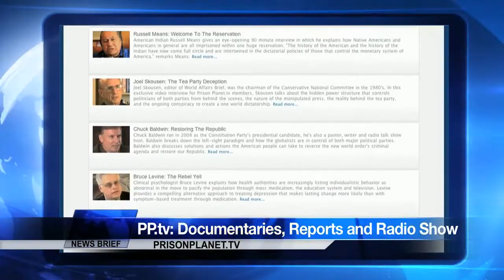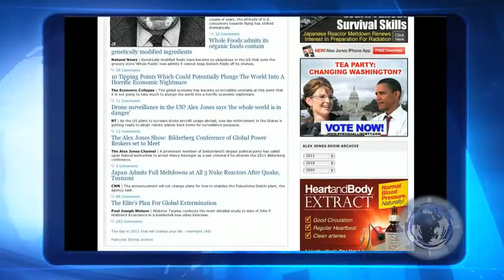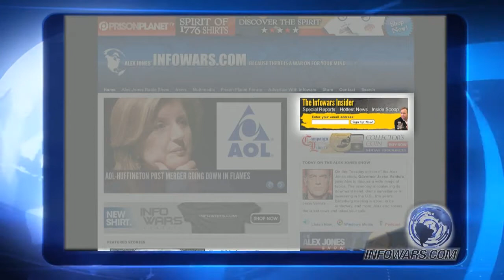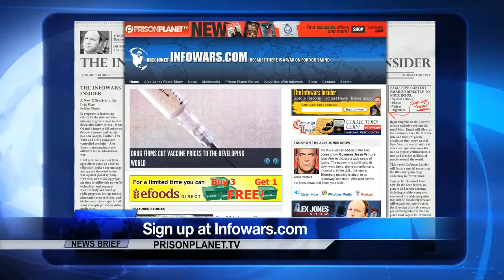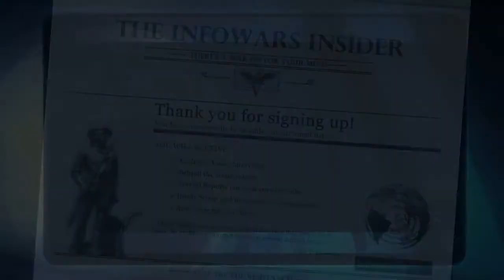The Infowars Insider Video - Important news about the future of Infowars.com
"Alex Jones and the crew at Infowars.com and Prison Planet.com followed events in St. Moritz, Switzerland, closely this week as the elite met behind closed doors to strategize events for the coming year. The Bilderberg Group holds an annual, unofficial, ostensibly secret and invitation-only conference in various swanky resort locations around the world. It is routinely attended by monarchs, bankers, government officials, corporate media magnates, and other luminaries considered important by the global elite.

The original conference was held at the Hotel de Bilderberg, near Arnhem in the Netherlands, from May 29 to 31 in 1954. It was organized by a former Nazi, Prince Bernhard of Lippe-Biesterfeld, prince consort of Queen Juliana of the Netherlands and father of six children, including the current monarch Queen Beatrix.

According to inside sources close to intrepid Bilderberg sleuth and ace journalist Jim Tucker, NATO's ongoing war in Libya was at the top of the agenda this year. The globalists want to create a "big bloody war" in the region, Tucker told Alex Jones on Thursday, June 9, as the meeting was
convening. High oil prices and exorbitant prices reflected at the pump will be used to gain the support of the commoners for continued military action in the Middle East, according to Tucker. The elite are particularly concerned about the growing opposition in the U.S. Congress to wars and
interventions declared by the executive branch in violation of the Constitution on their behalf.

The global elite are also perturbed by increased exposure of their agenda. Tucker, Daniel Estulin, Alex Jones, and others have increasingly exposed the machinations of the elite as they plot their world government and one-world economic system with its common currency and efforts to do away with national sovereignty. According to Tucker's inside sources, the elite strategized on how to tame the internet and muzzle the alternative media. In the months ahead, they will support from behind the scenes a number of bills currently under consideration in Congress calling for regulation of the
internet under the guise of copyright protection and fighting criminal and terrorist activity.

Alex urged activists and concerned citizens in Switzerland, Europe, and elsewhere to demonstrate against the cloistered globalists on Saturday, June 11, in St. Moritz. In an exclusive video posted
on Infowars.com, Alex explains why peacefully confronting the elite in Switzerland is a necessity.

For expanded coverage - including on-site video reports and photographs - please visit Infowars.com. On Wednesday, June 8, prior to the arrival of the Bilderbergers in Switzerland and the attempt to circumvent coverage of their previously secret conference, we posted an article: High Quality
Bilderberg 2011 Video & Photos , St. Moritz. We continued to add content to the post as media
became available.